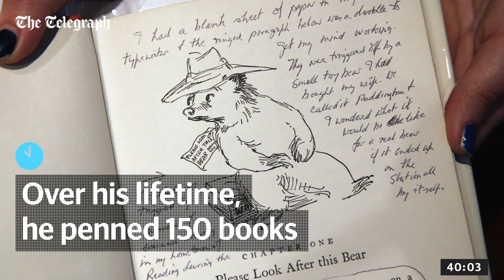Michael Bond and Paddington Bear - in 60 seconds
Michael Bond, who has died aged 91, was a prolific author of children’s stories and the creator of Paddington Bear.